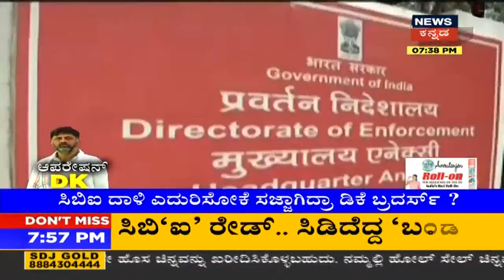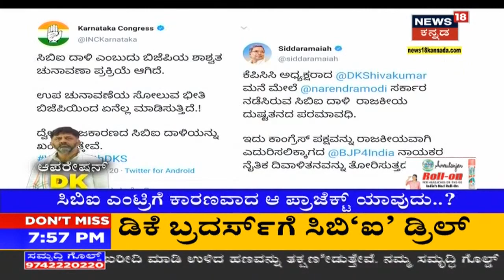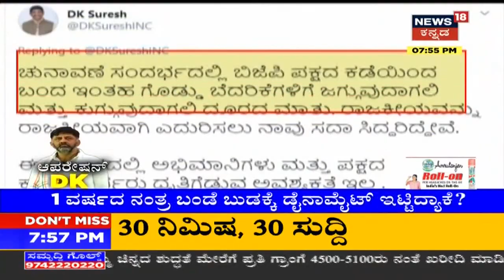CBI ದಾಳಿ ಎದುರಿಸೋಕೆ ಮೊದಲೇ Preparation ಮಾಡಿಕೊಂಡಿದ್ರಾ DK Brothers?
ಹದಿನಾಲ್ಕು ಸ್ಥಳ, ನಾಲ್ಕು ನಗರ ೬೦ ಮಂದಿಯ ಟೀಮ್. ಬೆಳ್ಳಂಬೆಳಗ್ಗೆ ಬಂಡೆ ಕೋಟೆ ಸುತ್ತುವರಿದಿಧೆಗೆ ಸಿಬಿಐ? ಸುತ್ತಿಗೆ, ರೋಡ, ಲಾಕರ್.. ಆ ದಾಖಲೆ ಮುಳುವಾಗುತ್ತ ಟ್ರಬಲ್ ಶೂಟರ್ ಗೆ? ಒಂದು ವರ್ಷದ ನಂತ್ರ ಬಂಡೆ ಬುಡಕ್ಕೆ ಡೈನಾಮೈಟ್ ಇಟ್ಟಿದ್ಯಾಕೆ?